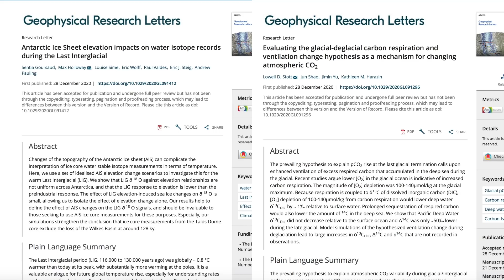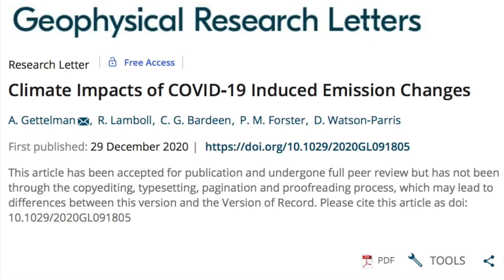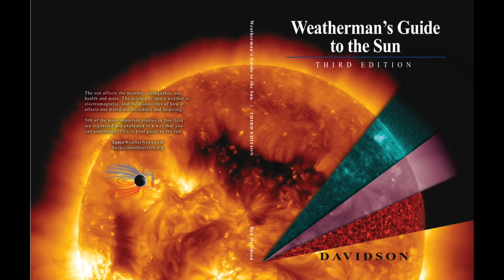Possible Earth-Directed CME, Top Science Articles | S0 News Jan.3.2021